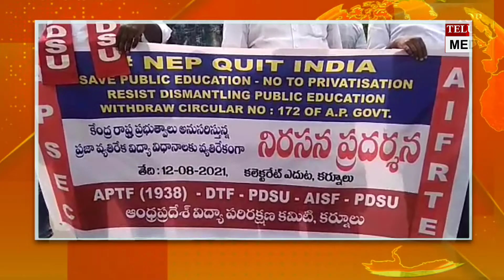కర్నూలు జిల్లా కలెక్టరేట్ ఎదుట ఏపీటీఎఫ్ నిరసన ధర్నా కార్యక్రమం నిర్వహించారు